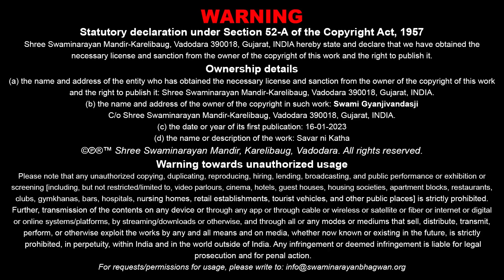Mayathi Bachva Ane Bhagwanma | માયાથી બચવા અને ભગવાનમાં | 16 Jan 2023 | Gyanjivandasji Swami -Kundal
Title: Mayathi Bachva Ane Bhagwanma Jodava Mateni Anupam Katha
Guj. Title: માયાથી બચવા અને ભગવાનમાં જોડાવા માટેની અનુપમ કથા
Type: Katha
Category: General Katha
Orator: Gyanjivandasji Swami - Kundaldham
Sabha Type: Morning Sabha
Event Date: 16 Jan 2023
Location: Swaminarayan Mandir, Kundaldham

Playlist Name: Mananiya Katha By Pu. Guruji | પૂ.ગુરૂજીની મનનીય કથાઓ | Gyanjivandasji Swami - Kundaldham